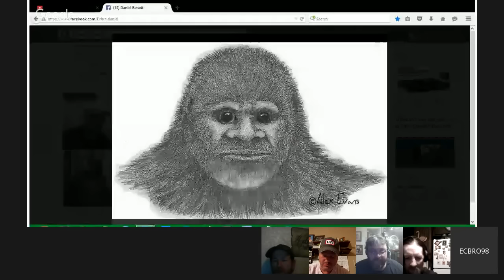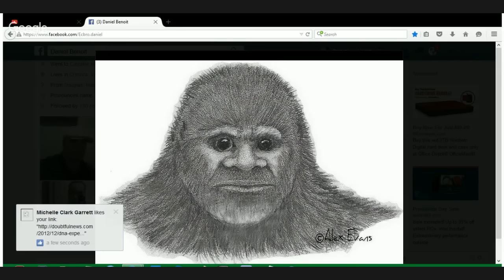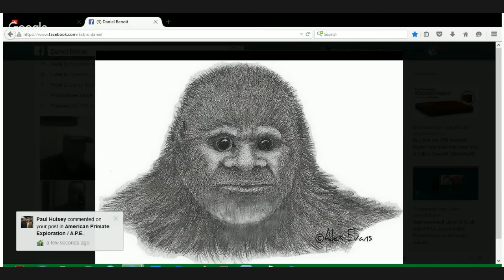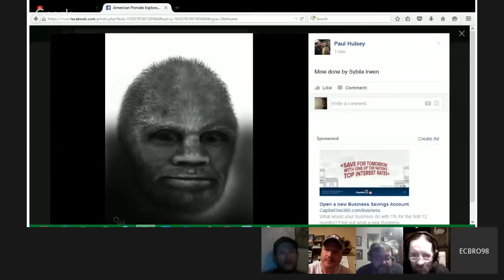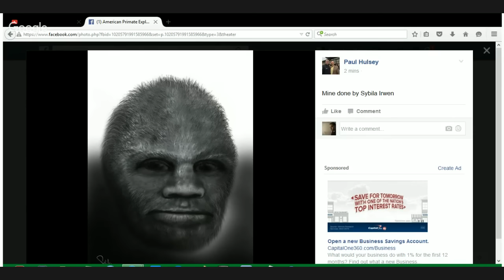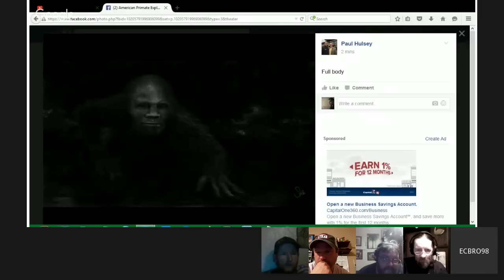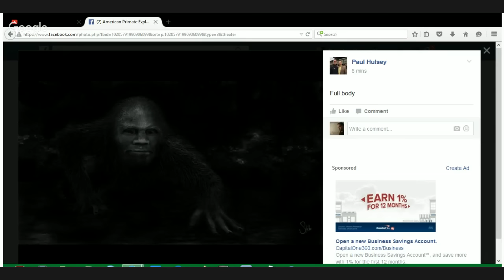Bigfoot Encounter By Tracy Arnold & More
Tracy Arnold shares his Encounter and an issue readdressed from a Previous Podcast